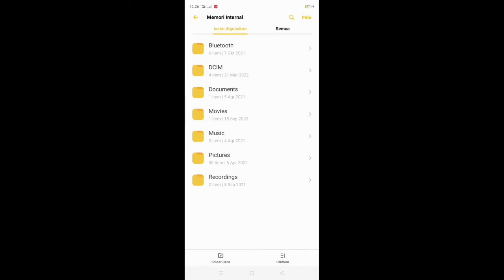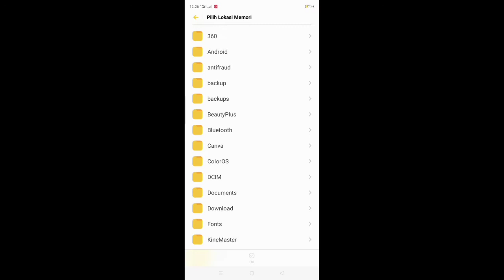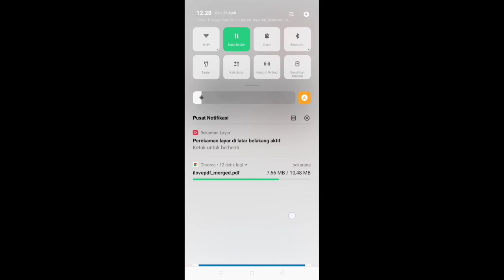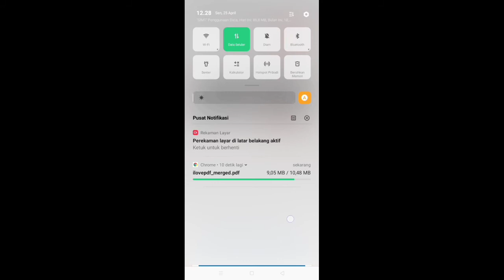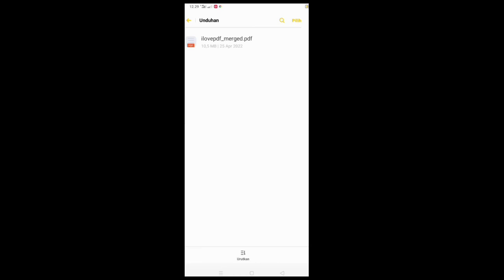Cara Menggabungkan 2 Halaman PDF Menjadi 1 Halaman di Android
Cara menggabungkan 2 halaman pdf menjadi 1 halaman di android - cara menggabungkan 2 pdf menjadi 1 halaman di hp online atau tanpa aplikasi tambahan. Bagaimana caranya? Silahkan anda simak video tutorial ini.